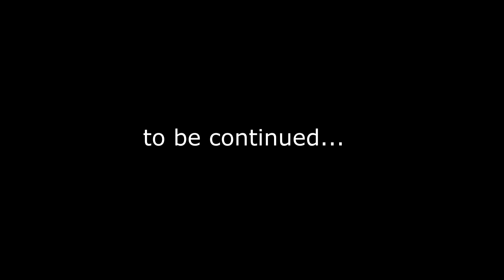SnakeHuntersTV "Rise & Demise" (THE BEGINNING - Ep.1)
SnakeHuntersTV - Our main mission & goal has always been to educate the public who have had an irrational fear of Snakes for no reason other than what they have been taught. In an effort to subdue the fears of the general public we find it necessary to show the true colors of these fascinating Reptiles! Join us on our journey from the very beginning until RIGHT NOW! Rise & Demise...
-Krista Guarino / Jamie Guarino

WE LOVE OUR FANS, THANKS FOR ALL OF YOUR SUPPORT!!